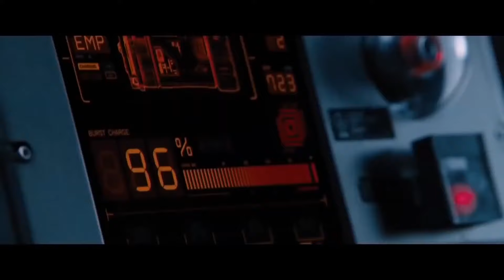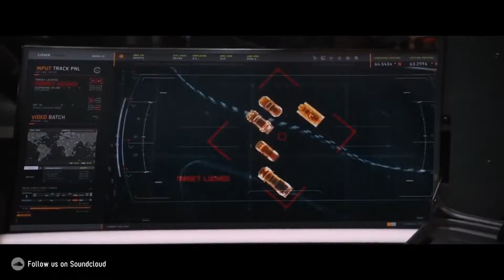Car Race Music Mix 2021🔥 Bass Boosted Extreme 2021🔥 BEST EDM, BOUNCE, ELECTRO HOUSE 2021